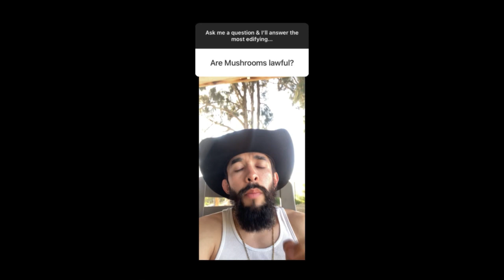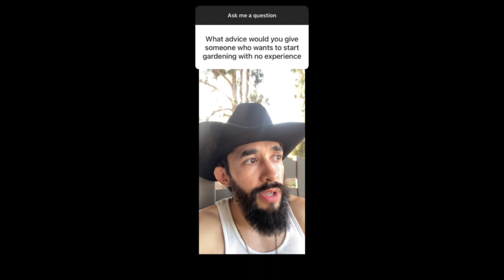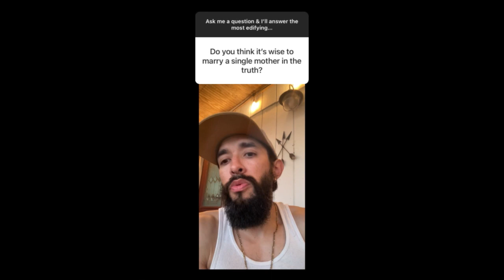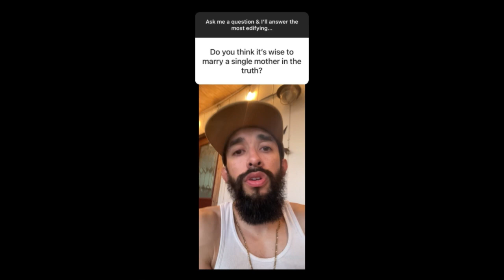Instagram Q & A #1